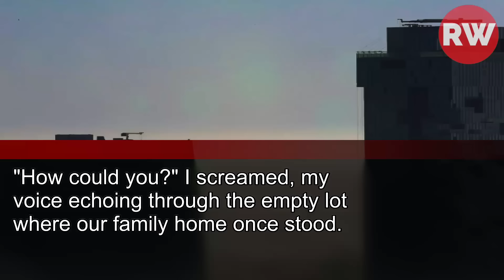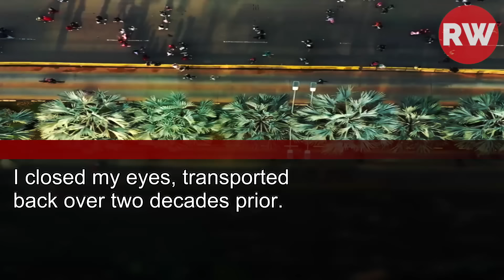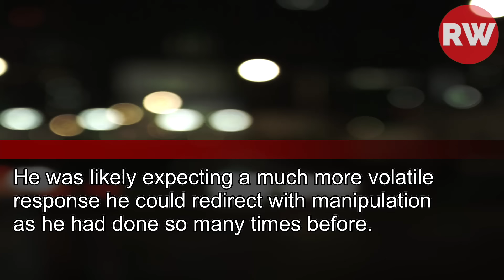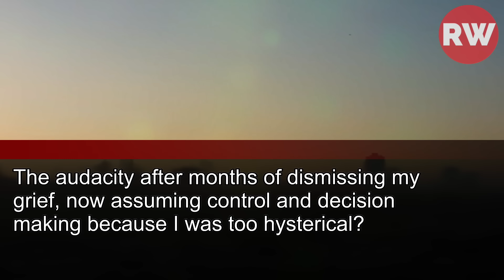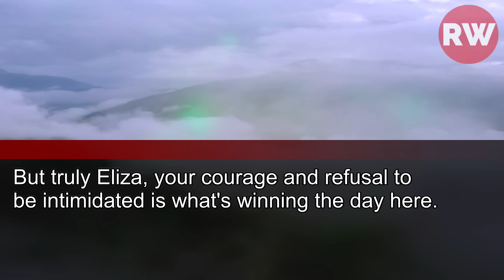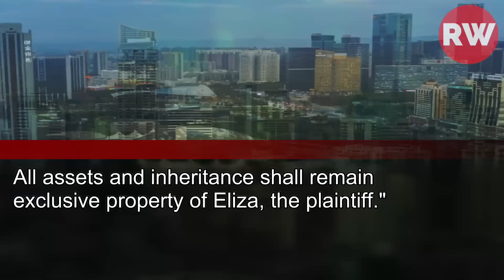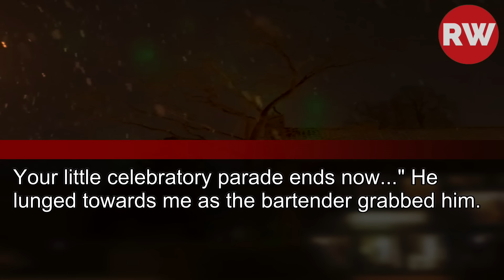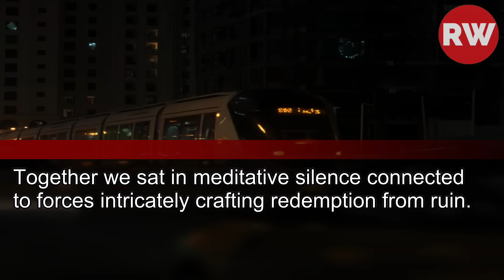My husband: "It's time to cash in your inheritance!" So I dialed the one person he feared most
and His Face Turned White